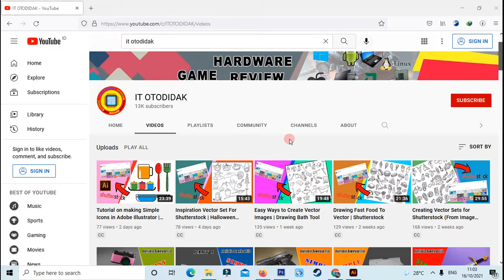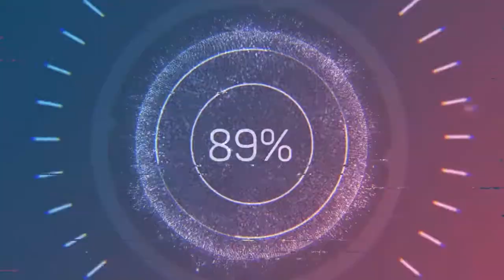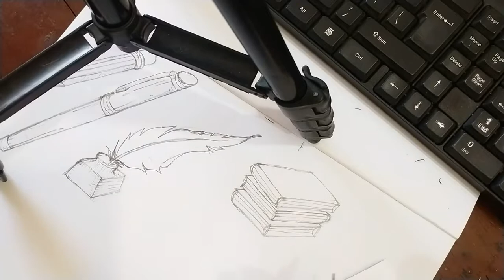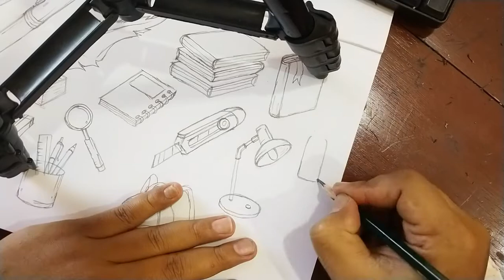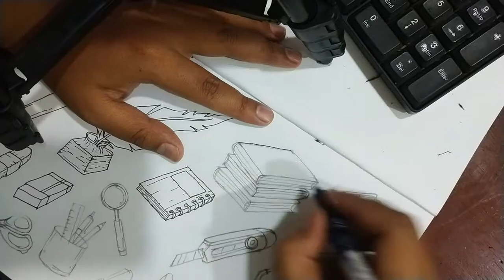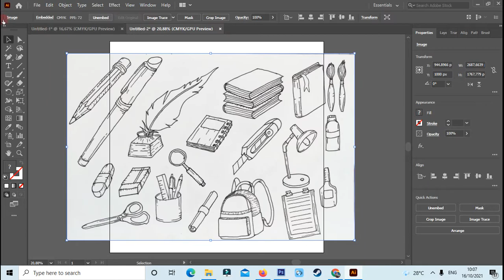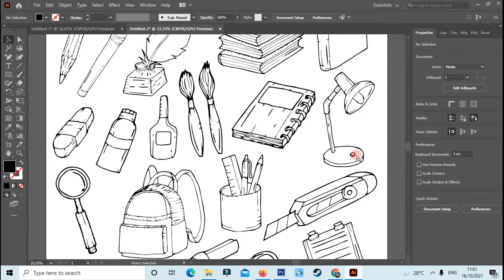Inilah...Salah Satu Vector Set Yang Banyak Dicari Di Microstock | Drawing School Tools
Pada video ini saya membuat vector set untuk saya jual di shutterstock. tema vector set kali ini adalah school tools. saya membuatnya dengan digambar terlebih dahulu di kertas kemudian menggunakan pensil dan saya tebalkan menggunakan drawing pen. setelah itu baru saya ubah menjadi vektor menggunakan kombinasi software adobe photoshop dan juga adobe ilustrator. Divideo ini saya berikan tutorialnya dari proses menggambar sampai dengan editing di adobe illustrator. silahkan tonton video tutorial Membuat Vector Set school tools Untuk microstok dan jangan lupa untuk klik like share dan subscribe channel  @IT OTODIDAK.

Website Penghasil Dollar Yang 100% Membayar !!! (No Hoax) dapat uang dari internet.html